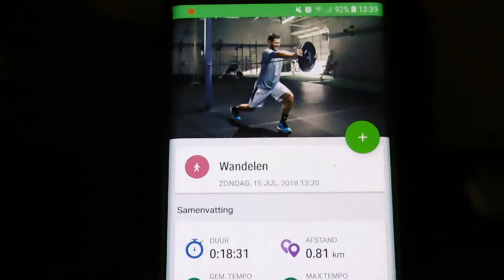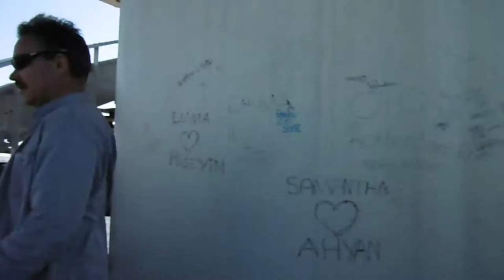Op de fiets naar Scheveningen toe #236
Scheveningen , ja we zijn in Scheveningen beland waar Carin na een lange tijd met haar voeten en benen in de zee loopt en wat zij overigens heerlijk vond . dus voor herhaling vatbaar

Afspeellijsten:
✖ VLOGS -
✖ PERSOONLIJK -
✖ TAGS & CHALLENGES -
✖ SHOPLOGS -